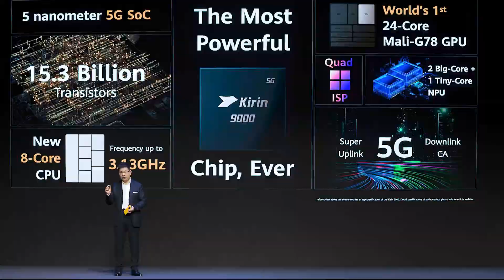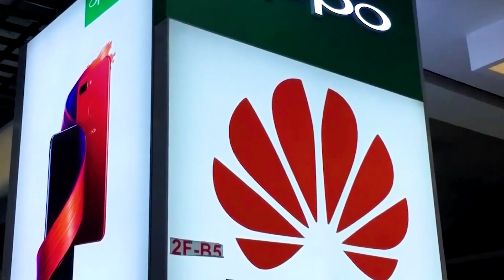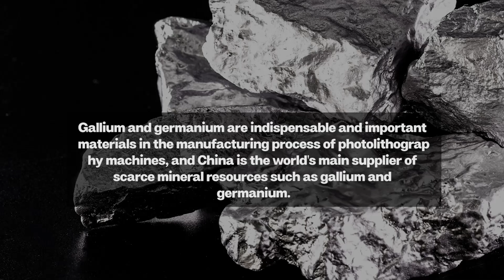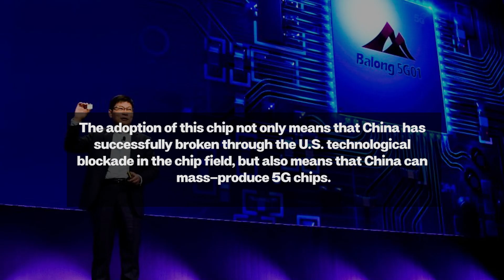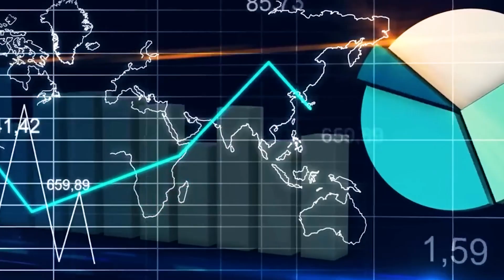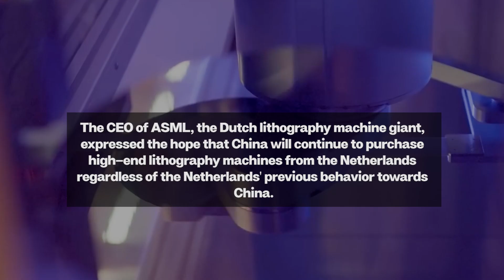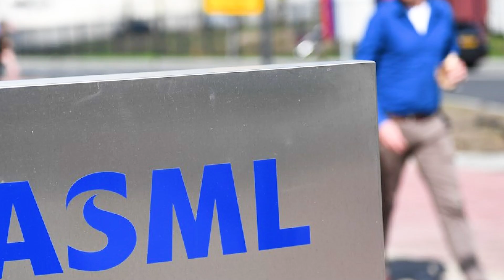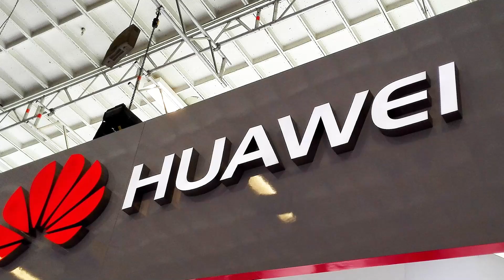Huawei’s Road To Victory: A Counterattack Legend Under The Constraints Of Chip Blockade!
In today's fierce arena of global technology competition, China's chip field has always been subject to constraints and challenges.

For example, the trilateral alliance formed by the United States, Japan, and the Netherlands not only imposed sanctions on China, but also banned the export of photolithography machines to China.

Just when it is generally believed that China is making slow progress in the chip field, Huawei recently launched a smartphone called Mate60 Pro.

The phone is equipped with Huawei’s latest developed Kirin 9000S chip, which uses China’s most advanced 7-nanometer chip technology.

Just as some British media claimed that China had broken through the three-year blockade of chips by the United States, the U.S. Secretary of Commerce stated after visiting China that it would continue to sell semiconductor chips to China.

At the same time, European lithography machine supplier ASML also suddenly begged China to continue buying their lithography machines.

This series of actions makes people surprised, and at the same time, they are also very curious about whether there is any deep meaning behind it?